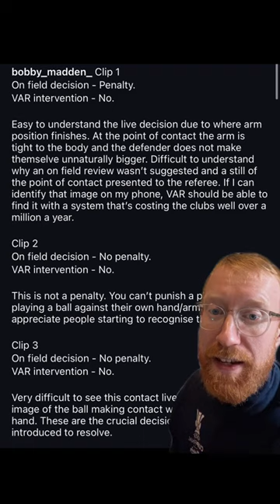Rangers penalty calls addressed and Cifuentes was too cold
Derek brings us the latest Rangers news headlines on Thursday 29th February.